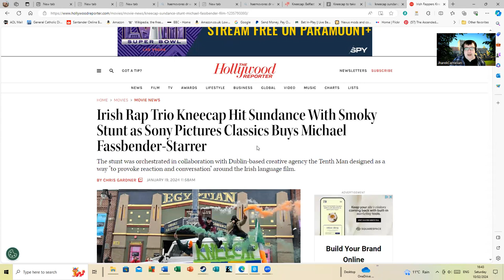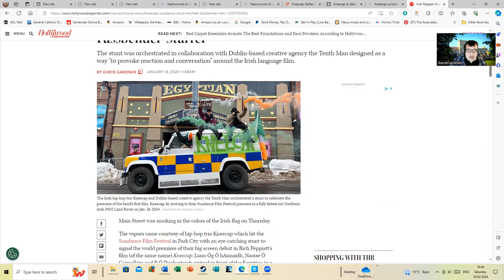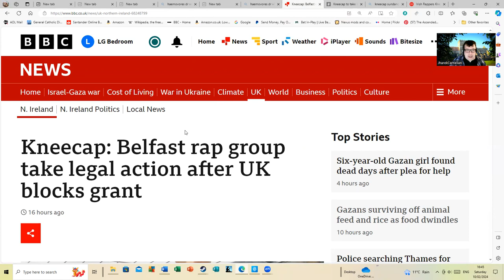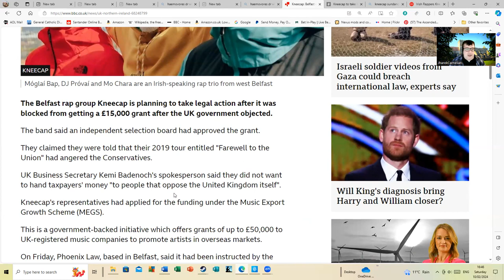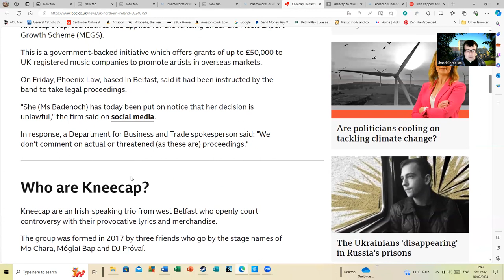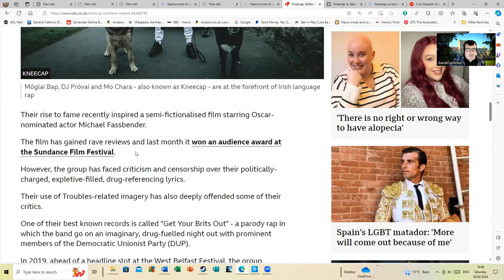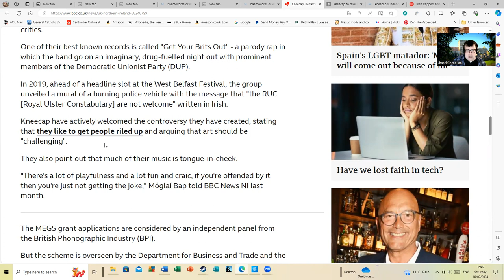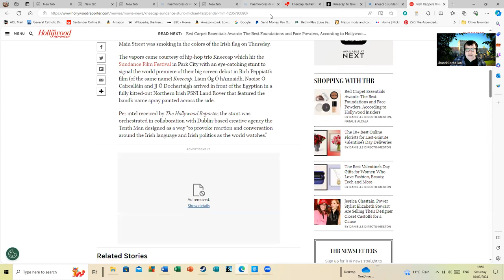Kneecap - A Controversy For the Kids of Today In the Form of A Band.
I'm not old enough to remember the controversy around the Sex Pistols in detail as I was only age five and the world is rather different than that era. Multi-media as we know it now didn't exist but I can see that the lads in this hip-hop trio are cleverly manipulating the media at this point. I've included some links about them. I have not included links to their music as YouTube seems to have a meltdown if you do this at times and seems to think you are trying to sell the music. I'm fascinated to see what is going to evolve from this as a couple of years ago this band was not all that well-known at all.